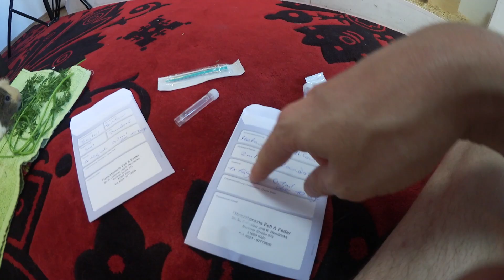Petit Four muss zum Tierarzt | Die Meeries